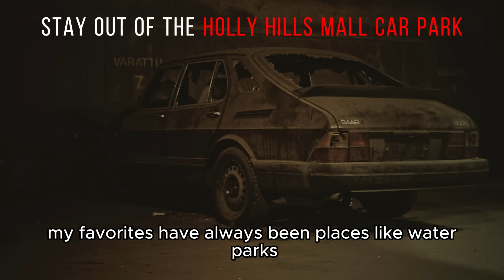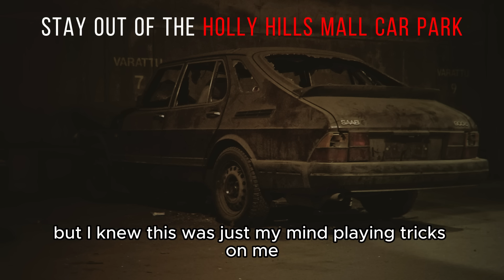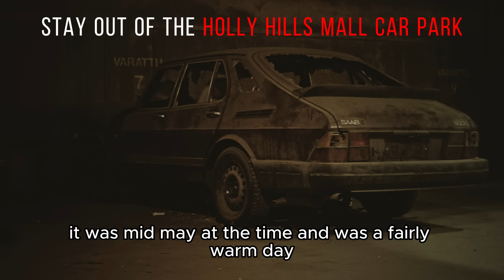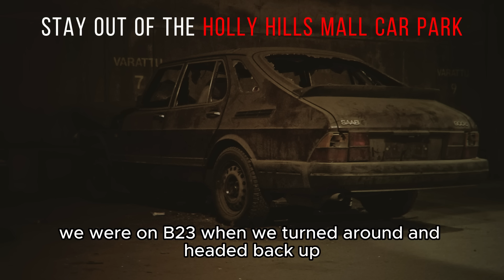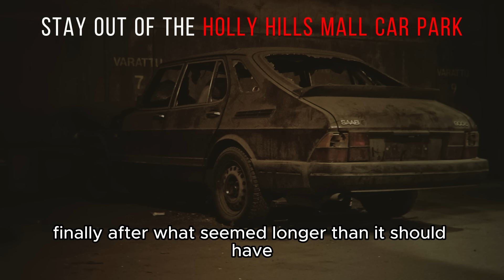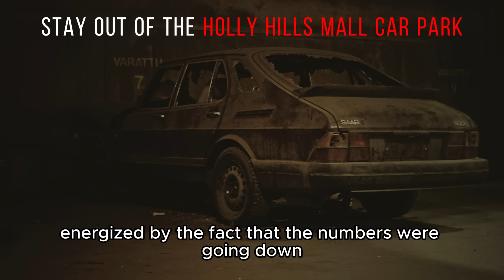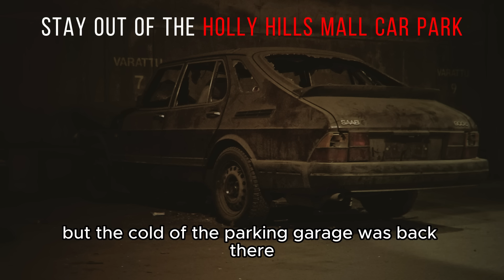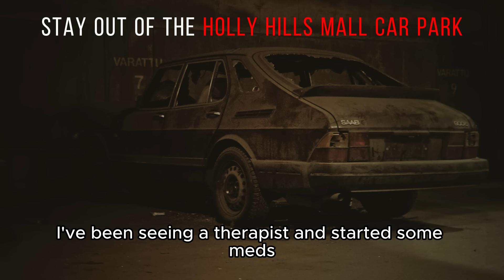"Stay Out Of The Holly Hills Mall Car Park" Creepypasta | r/NoSleep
Stay Out Of The Holly Hills Mall Car Park

I'm always forgetting where I parked my car...